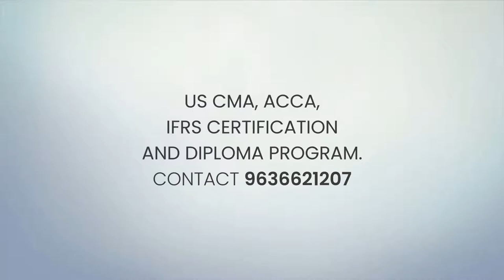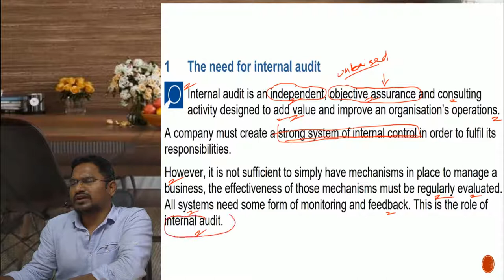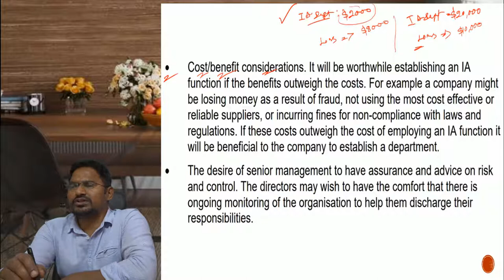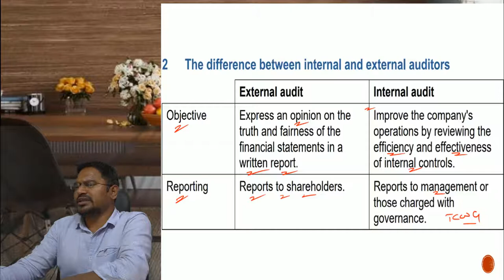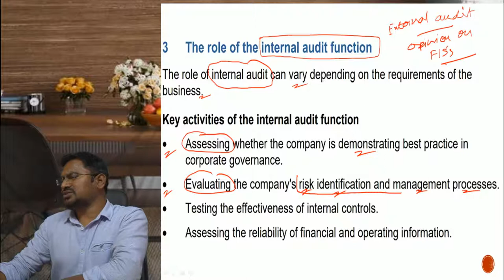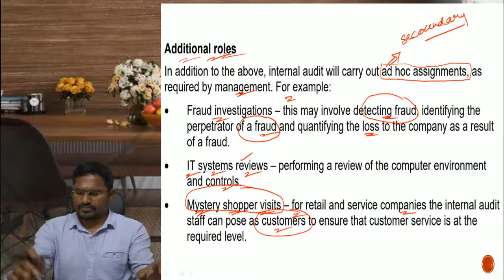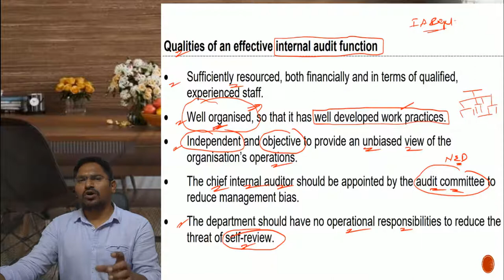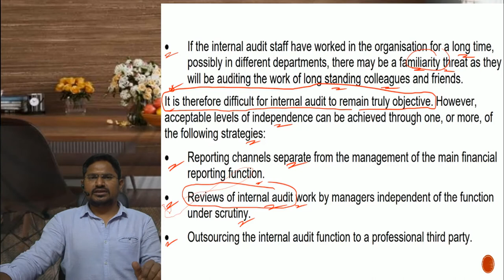ACCA F8-Lecture 1 Internal audit by CMA Krishna Reddy sir